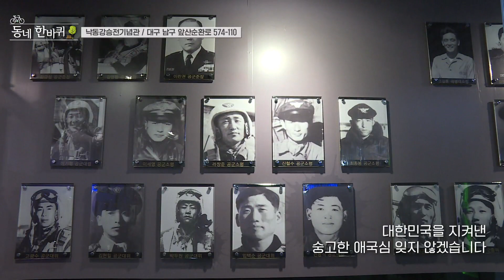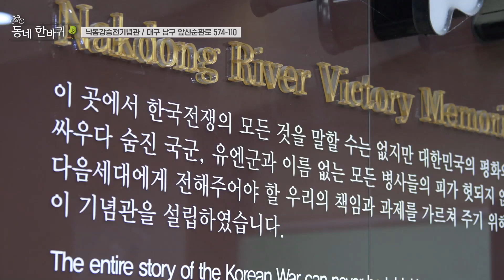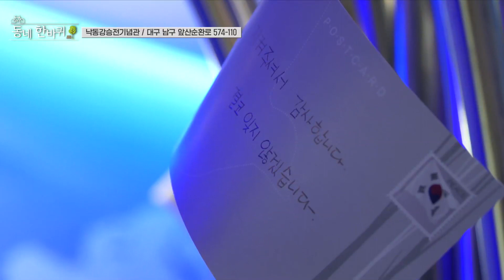숭고한 애국심의 상징, 낙동강승전기념관 [동네한바퀴 19.Ep]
대구의 숨겨진 명소를 소개합니다🙌
우리 고장 대구는 이곳저곳 삶의 정취가 묻어진 골목이 많습니다.
지역민의 삶이 고스란히 담겨 있는 마을을 소개하는 [동네한바퀴]

오늘 소개해드릴 곳은 '낙동강승전기념관'입니다.